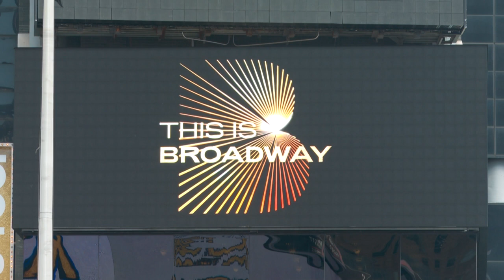The show must go on: Broadway rouvre à New York | AFP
Alors que de nombreux théâtres de Broadway s'apprêtent à rouvrir au public à l'automne, les acteurs de la comédie musicale "Come From Away" répètent à New York avant la reprise le 21 septembre.